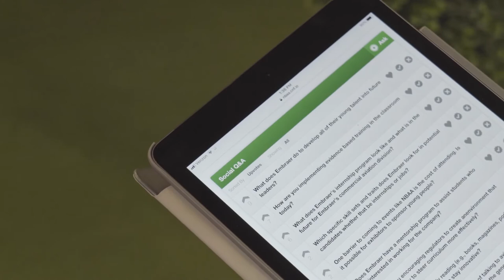NBAA18 - Innovation Zone /w Chris Quiocho